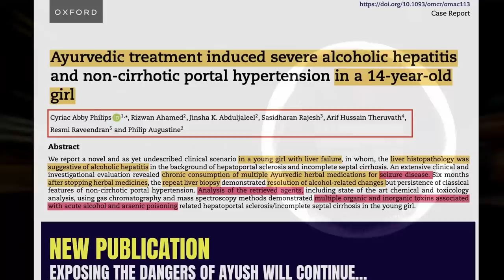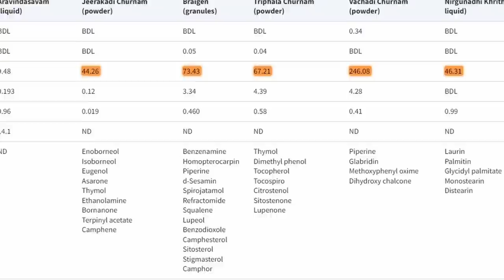ഹോമിയോപ്പതിയെ രക്ഷിക്കാനുള്ള നീക്കം ലീക്കായി... എന്റെ പണി പോകും...! | Arif Hussain Theruvath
കാലങ്ങളായി നമ്മൾ ഉന്നയിക്കുന്ന ഹോമിയോപ്പതിയുടെ ശാസ്ത്ര അപചയത്തെ മറികടക്കുന്നതിനായി ഹോമിയോപ്പതി മേഖലയിൽ ഉള്ളവർ ഒരു അതീവ രഹസ്യ പദ്ധതി ഇട്ടിരുന്നു...

അതിപ്പോ ഇവിടെ പുറത്തായിരിക്കുന്നു.

ആദ്യ 10 മിനിറ്റിൽ അത് കേൾക്കാം...

തുടർന്ന് ആയുർവേദ മരുന്നുകളുടെ ഉപയോഗം കൊണ്ട് ഉണ്ടായ കരൾ രോഗം മെയ്‌ൽ ജേർണലിൽ പബ്ലിഷ് ചെയ്തതിന്റെ വീഡിയോ...

രണ്ടും ഒരുമിച്ച്...

മുന്നോട്ടുള്ള യാത്രയിൽ നിങ്ങളുടെ പങ്കാളിത്തം ആഗ്രഹിക്കുന്നു...